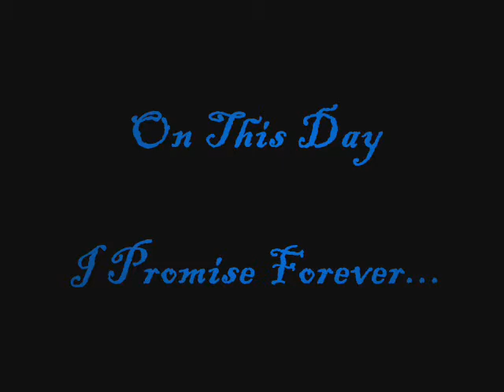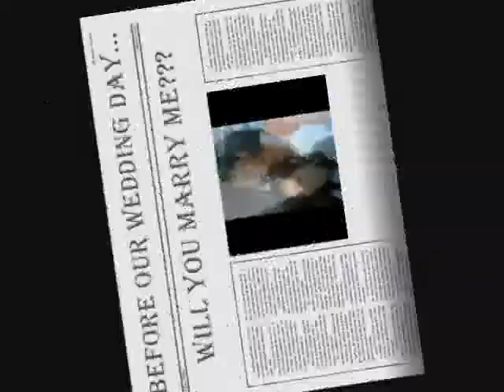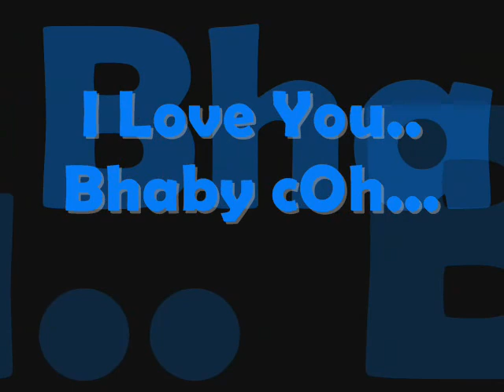On This Day - David Pomeranz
My Wedding Song...